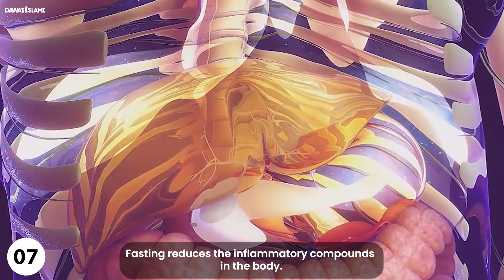10 Medical Benefits of Fasting | Ramzan 2023 | Informative Video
10 Medical Benefits of Fasting | Ramzan 2023 | Informative Video
روزے کے ۱۰ طبی فائدے